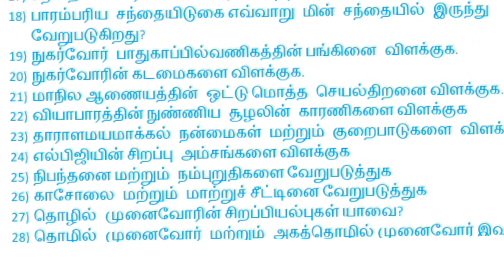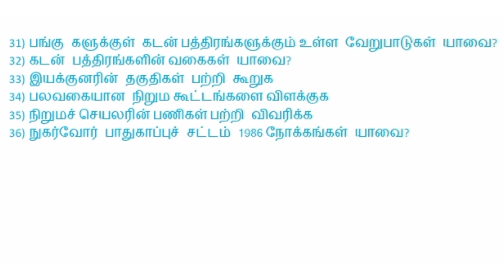12th commerce public exam important questions|tamil medium